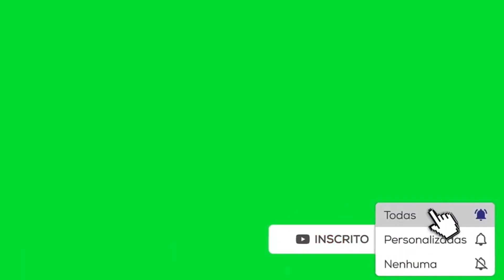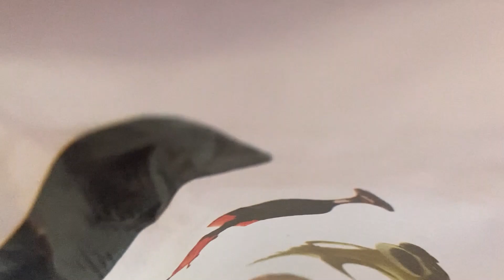FEIJÃO PARA O BEBÊ NA INTRODUÇÃO ALIMENTAR 😋 RECEITA COMPLETA E REAÇÃO DELE COMENDO 😍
COMO PREPARAR FEIJÃO PARA O BEBE NA INTRODUÇÃO ALIMENTAR
Faaaaaaaala minha gente!!  ❤

➤➤ SEGUE A GENTE NO INSTAGRAM:  @juuhbenicio e @rodrigomesof